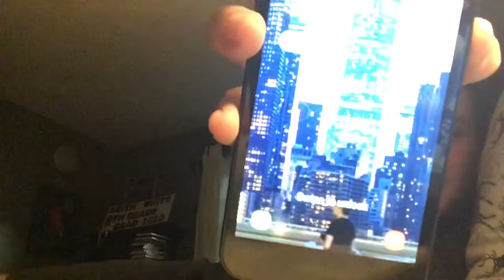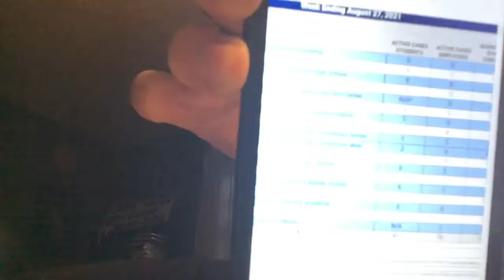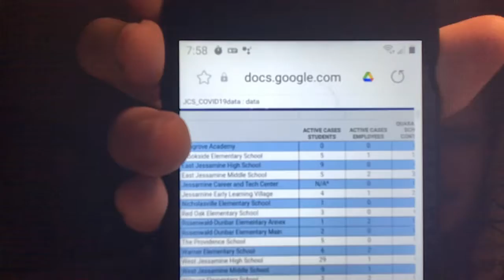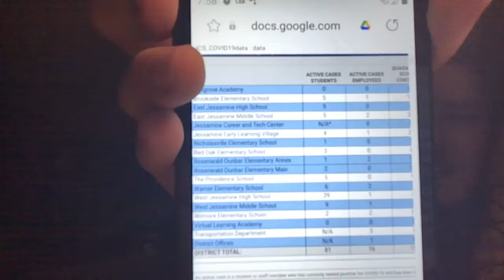I got A new phone!￼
￼Hi Everyone! Hope you guys are doing well￼! I got a new phone￼! It’s actually my dad’s mom’s phone￼! But my dad give it to me￼! Because that my dads mom Got a new phone! Coronavirus is at my school again￼! ￼It was really worse￼! 29 kids at my school got Covid￼! It’s really dangerous￼! ￼Hope you guys are doing well￼!  Have a great day￼!￼